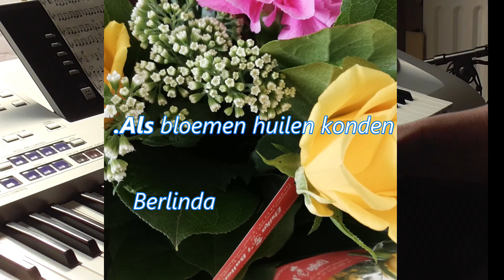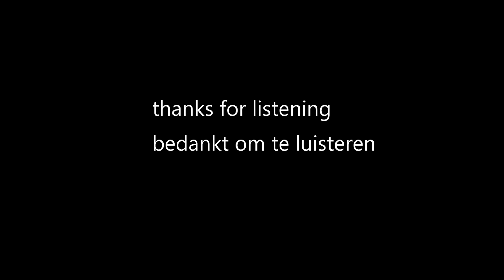als bloemen huilen konden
tyros 4 # psr 970